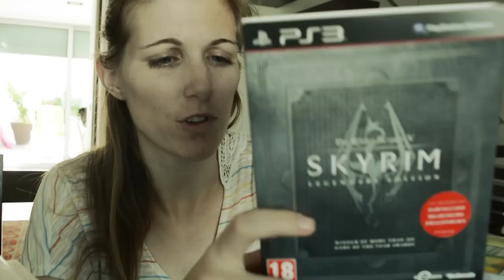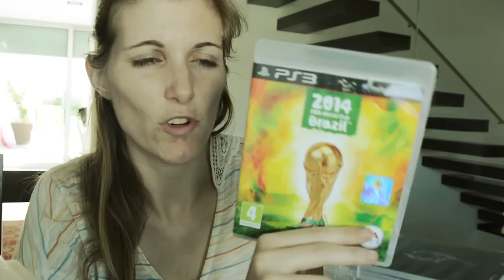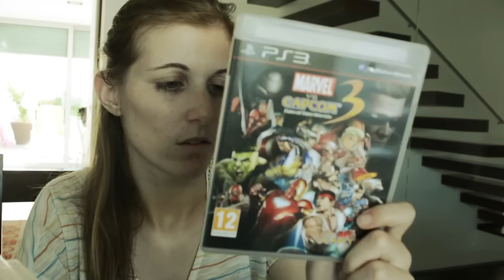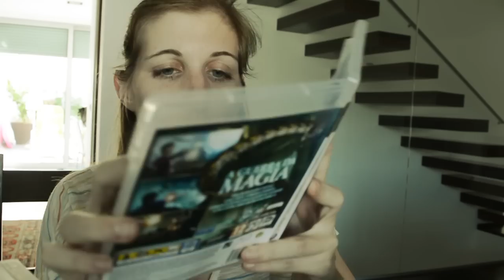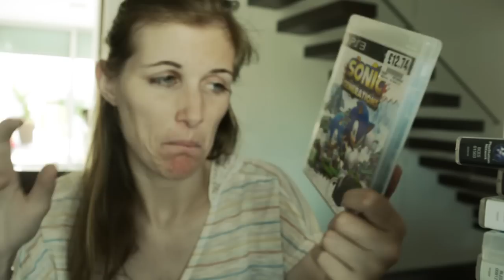Coleção JOGOS PS3 [2] - TheCookiesh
Segunda parte da minha coleção de jogos de ps3 !

tags extra: